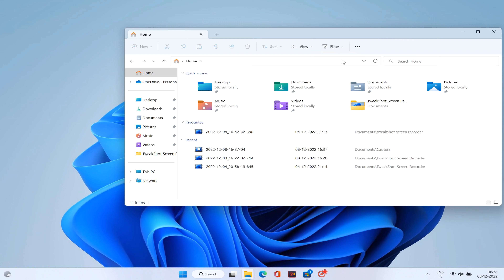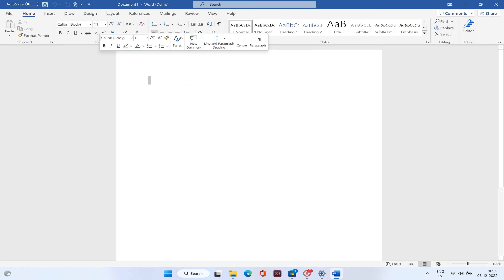HOW TO MAKE WINDOWS 11 MORE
If you want to make WINDOWS11 more
morefast INTERFACE then you can follow this step..